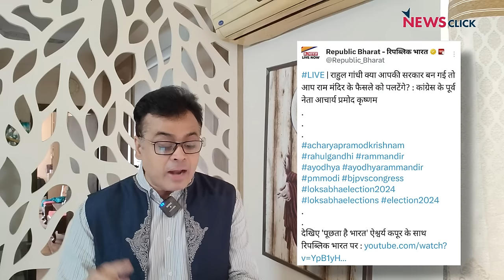फुंके हुए कारतूसों के सहारे राहुल गांधी पर गोदी मीडिया का हमला!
'बोल के लब आज़ाद हैं तेरे' के इस एपिसोड में वरिष्ठ पत्रकार अभिसार शर्मा बताते हैं हैं की कैसे झूठ फैलाने और राम मंदिर पर राहुल गांधी पर हमला करने के लिए भाजपा 'टूलकिट' और 'गोदी मीडिया' कांग्रेस के फूँके हुए कारतूसों, जैसे आचार्य प्रमोद कृष्ण, का इस्तेमाल कर रही है. एक ऐसा व्यक्ति जो खुले आम आरक्षण विरोधी है और जिसे स्मृति ईरानी तूल दे रही हैं.